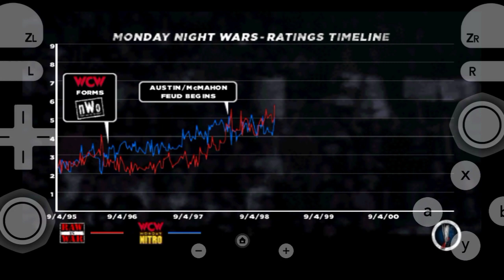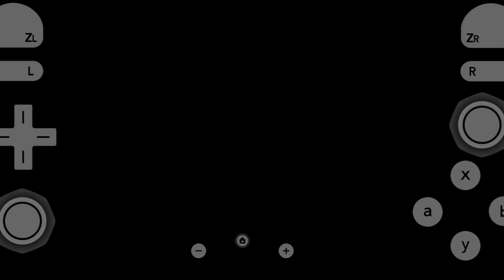WWE '13 Attitude Era Mankind | Dolphin Emulator On Android Mobile Device | Gameplay | Part 3